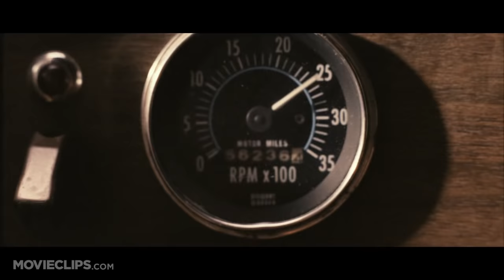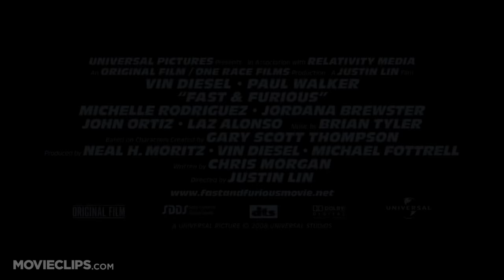Fast & Furious Official Trailer #1 - (2009) HD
CLIP DESCRIPTION:
Fugitive ex-con Dom Toretto (Vin Diesel) and FBI Agent Brian O'Conner (Paul Walker) must set aside their differences and battle a common foe in this high-octane, full-throttle sequel.

FILM DESCRIPTION:
Vin Diesel and Paul Walker return to the film franchise that helped to launch each of their respective careers as the Fast and the Furious series winds to a close under the creative eye of Fast and the Furious: Tokyo Drift director Justin Lin. Fugitive ex-con Dom Toretto (Diesel) is back in Los Angeles to seek out the truth behind a high-profile crime, but his presence in town doesn't sit well with Agent Brian O'Conner (Walker). These two rivals are forced to unite in the cause of fighting a common enemy, however, when convoy heists and precision tunnel crawls lead them out of Los Angeles and into the Mexican desert. Now, in order to take down a formidable opponent with some serious skills behind the wheel, Dom and Brian forge an uncertain partnership while exploring thrilling new frontiers in the fine art of racing. Michelle Rodriguez, Jordana Brewster, and John Ortiz co-star.

CREDITS:
Cast: Vin Diesel, Paul Walker, Jordana Brewster, Michelle Rodriguez
Director: Justin Lin
Producers: Vin Diesel, Michael Fottrell, Neal H. Moritz, Samantha Vincent, Amanda Lewis, Ricardo Del Río
Screenwriters: Chris Morgan, Gary Scott Thompson